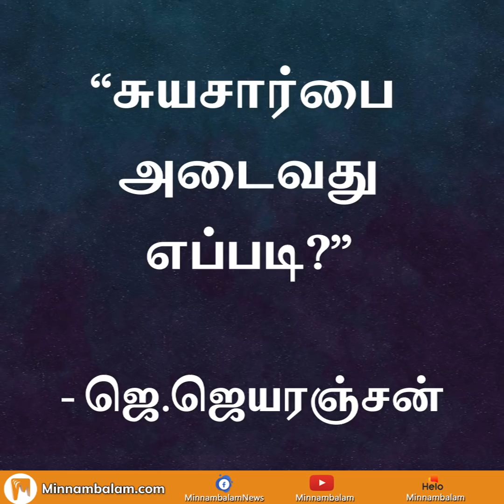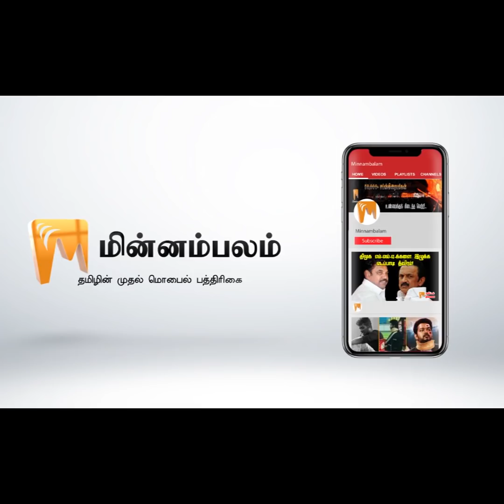“சுயசார்பை அடைவது எப்படி?” - ஜெ.ஜெயரஞ்சன் | J.Jeyaranjan | Minnambalam.com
“சுயசார்பை  அடைவது எப்படி?” - ஜெ.ஜெயரஞ்சன் | J.Jeyaranjan